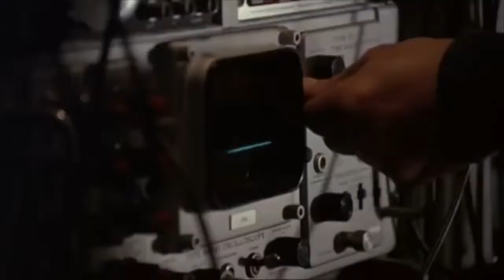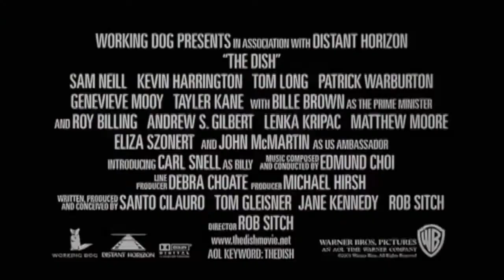The Dish (2000) Trailer | Sam Neill | Billy Mitchell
The Dish (2000)

A remote Australian antenna, populated by quirky characters, plays a key role in the first Apollo moon landing.

Director: Rob Sitch
Writers: Santo Cilauro (conceived and written by), Tom Gleisner (conceived and written by)
Stars: Sam Neill, Billy Mitchell, Roz Hammond